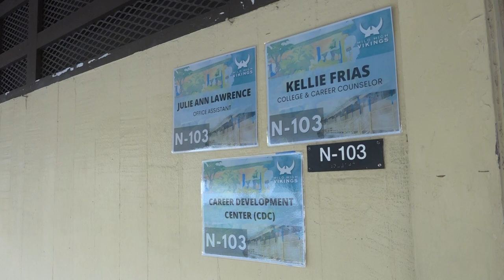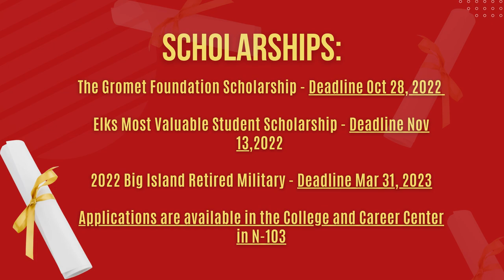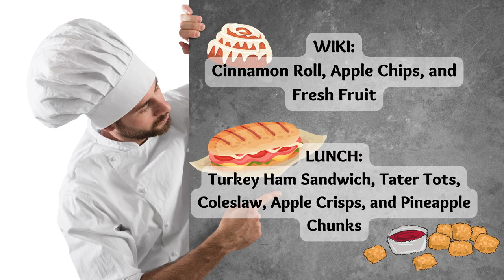09/02/2022 KVIKS News Bulletin